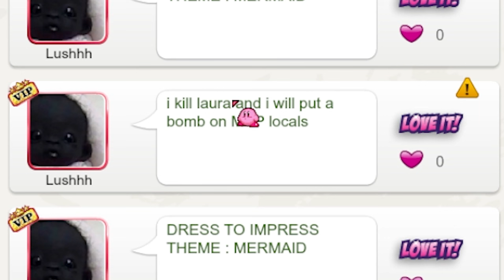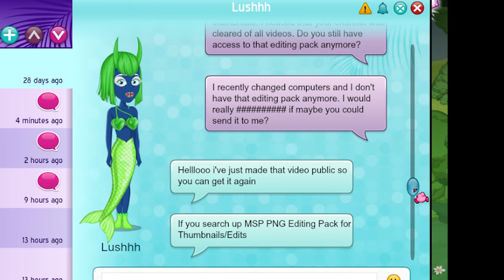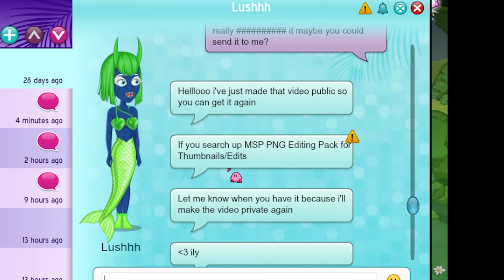MSP HIGHSCORER HACKED!!! RIP LUSHHH